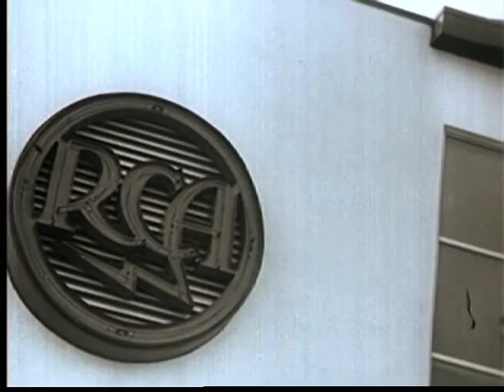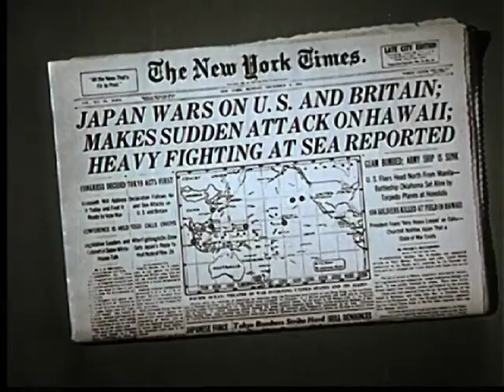TV proj3 final web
This video is my final project for DV 1 class offered at Westchester Community College. The work is a trailer of The Story of Television produced by RCA in 1956.
and is used for the educational purpose.